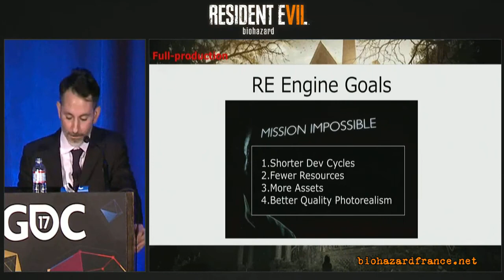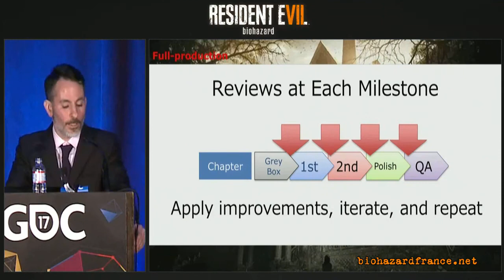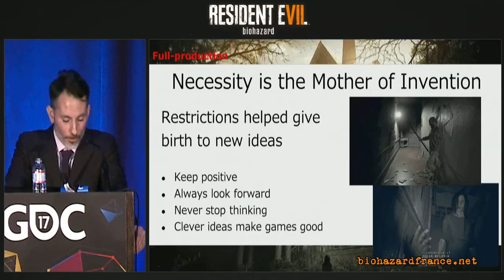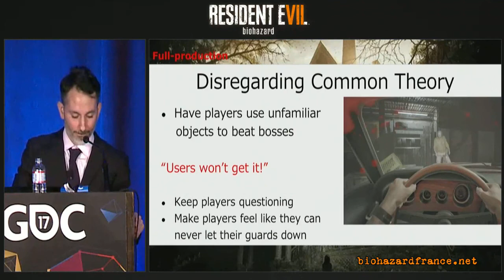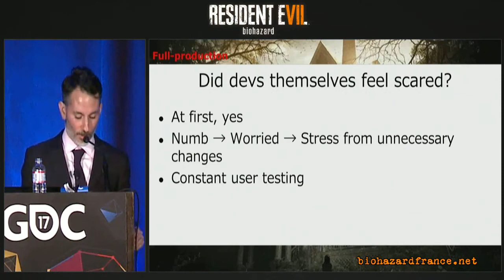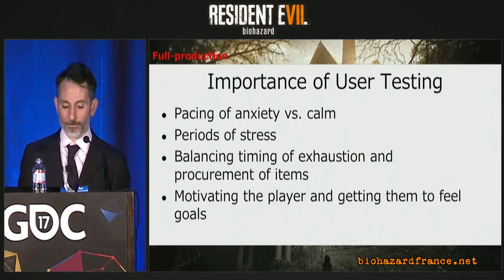Capcom talks about Resident Evil 7 full-production at GDC 2017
Koshi Nakanishi (RE7 Game Director) & Peter Fabiano (Senior Manager  - Global R&D chez Capcom) venus jeter un oeil dans le rétroviseur sur la saga Resident Evil et le développement de Resident Evil 7 à la GDC 2017.